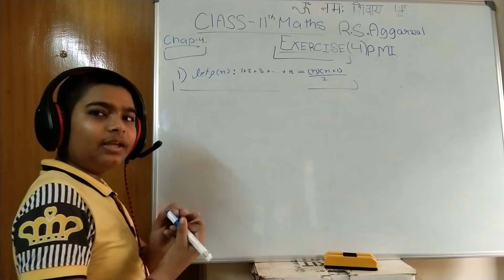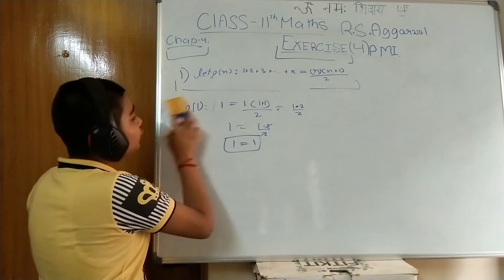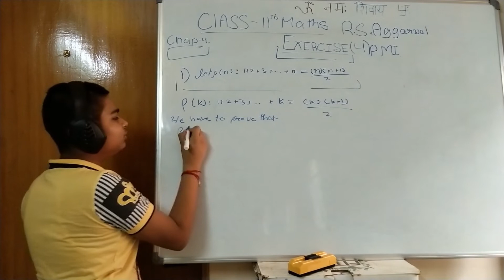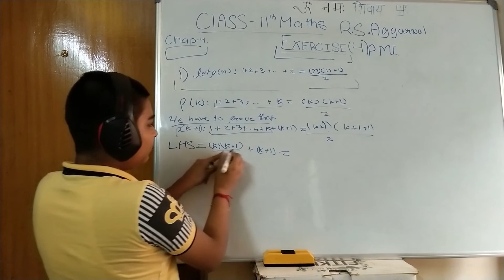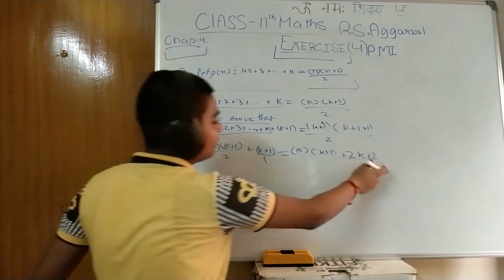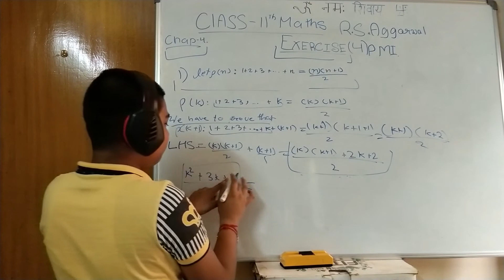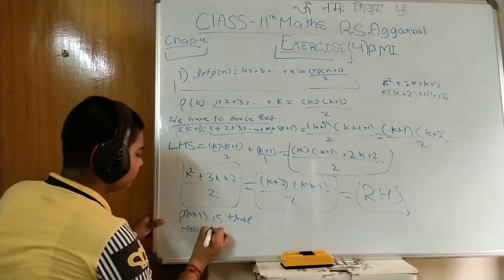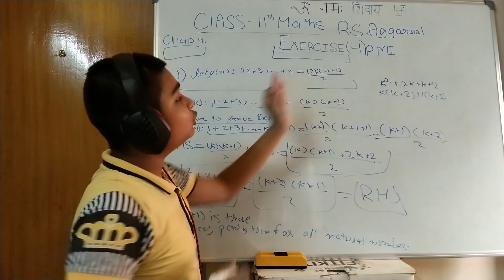[PA3] Class 11 MATH: RS Aggarwal- Chap 4: Q1: Principle of Mathematical Induction by Aniket Chauhan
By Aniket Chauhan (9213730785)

PMI Class 11 RS Aggarwal Chapter 4

Class 11 Maths RS Aggarwal: Ex 4 : Principal of Mathematical Induction

Below are the Links to Other Video of Class 11, RS Aggarwal Maths Solution